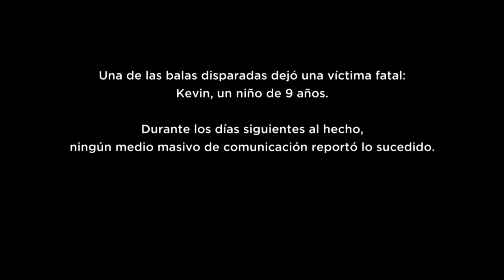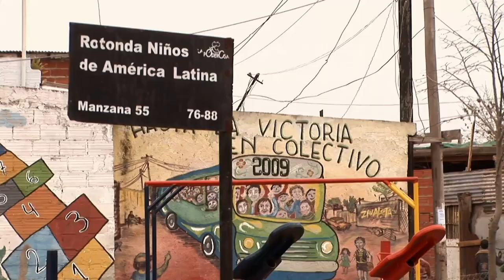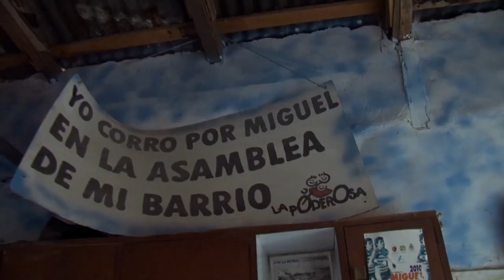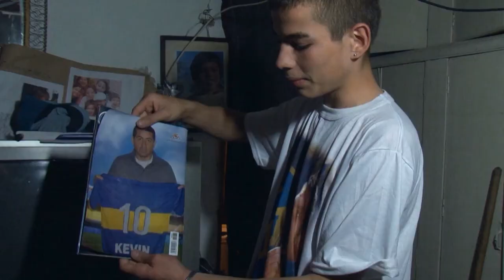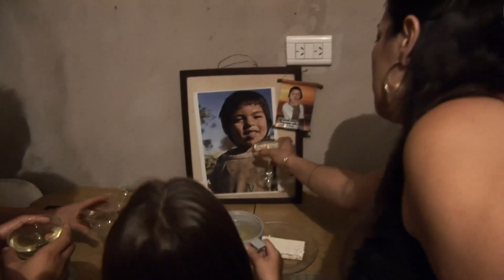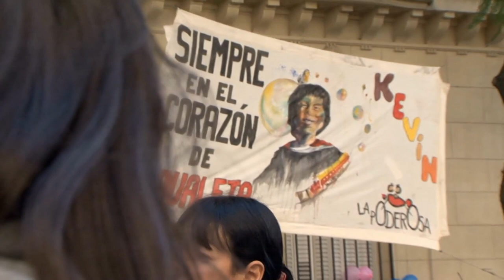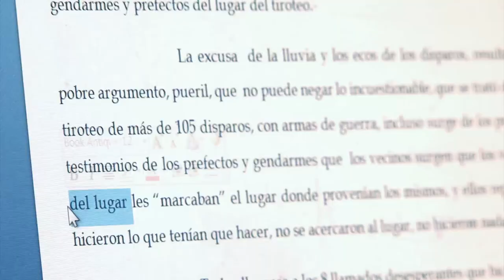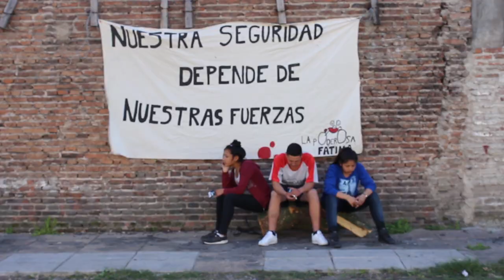NI UN PIBE MENOS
"KEVIN, PRESENTE"

Daniel Andrés Stofd liberó la zona y la Justicia lo "condenó" con una multa de $12.500, aunque no lo puedan creer.
Hace 7 años, el Enano no para de crecer.